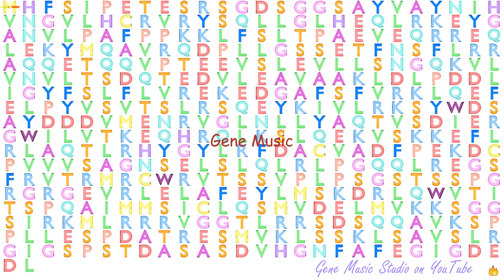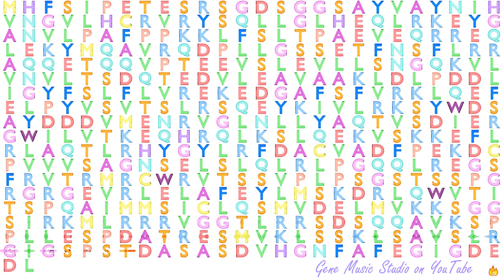Gene Music using Protein Sequence of SNX17 "SORTING NEXIN 17"